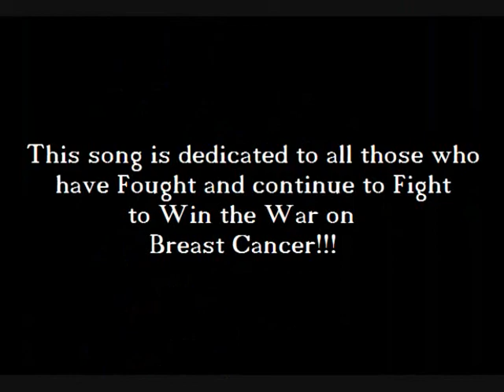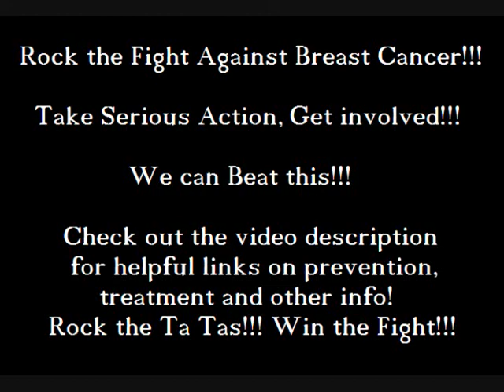Rock the Tatas (Breast Cancer Awareness Anthem)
by Super Klaus Santa

itunes, Amazon mp3, Napster, Rhapsody, Spotify and more:)